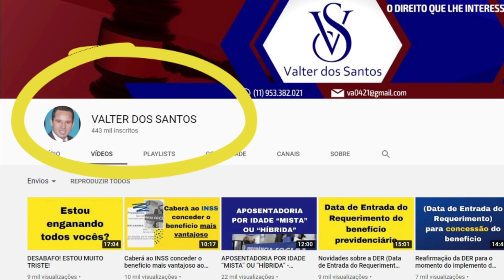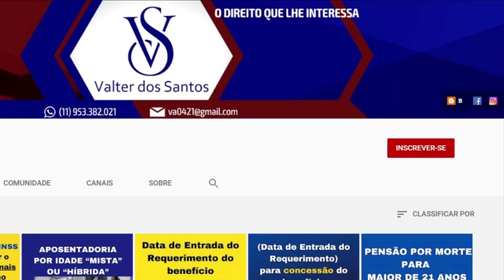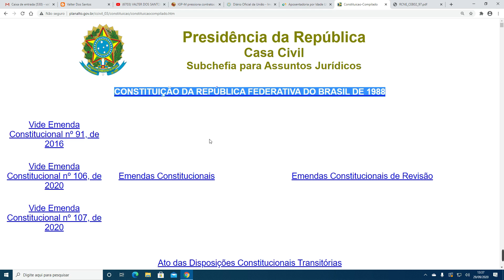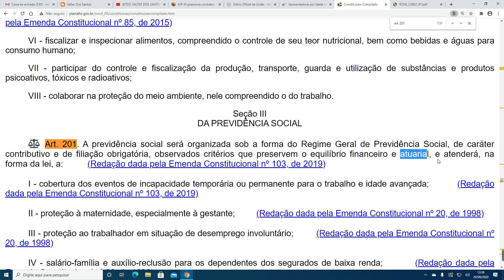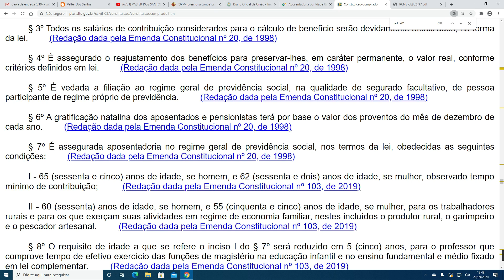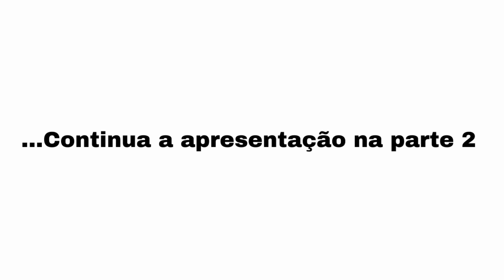Aposentadoria por Idade Urbana, veja as mudanças (1ª PARTE)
A aposentadoria programada, uma vez cumprido o período de carência exigido, será devida ao segurado que cumprir, cumulativamente, os seguintes requisitos:
I - sessenta e dois anos de idade, se mulher, e sessenta e cinco anos de idade, se homem; e
II - quinze anos de tempo de contribuição, se mulher, e vinte anos de tempo de contribuição, se homem.